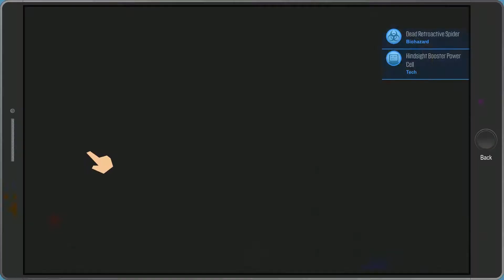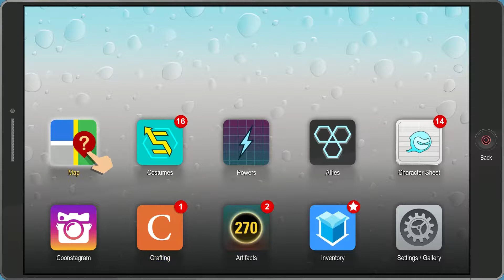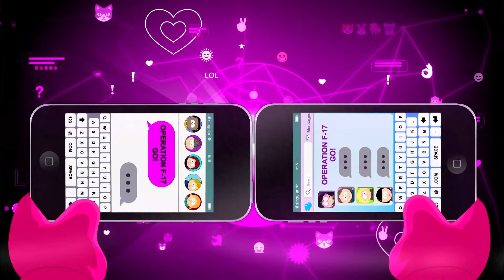South Park The Fractured But Whole: Breaking Butters PART 14 - WINCH PLAYS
WINCH PLAYS South Park: The Fractured But Whole (2017) Part 14

A Let's Play series.